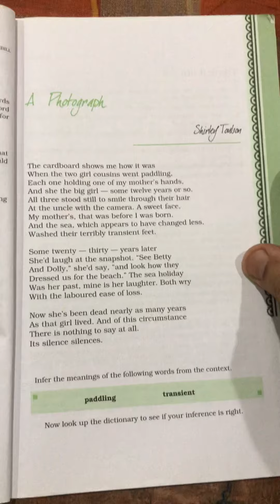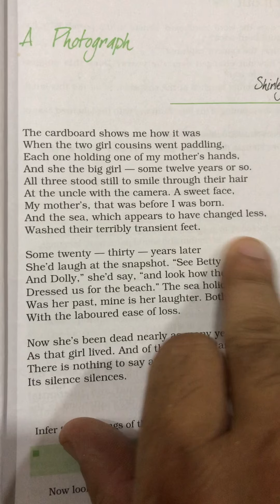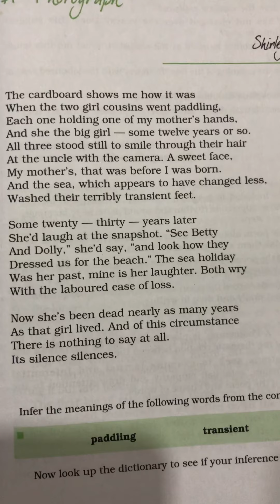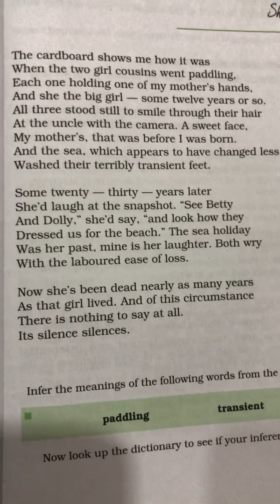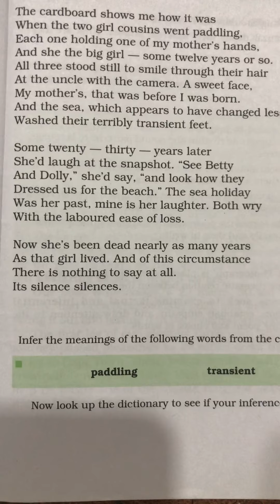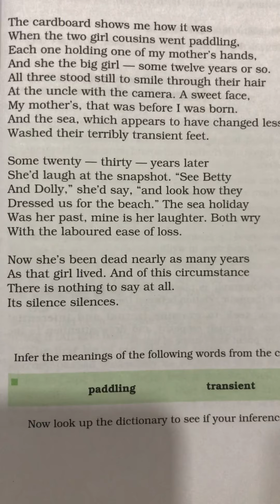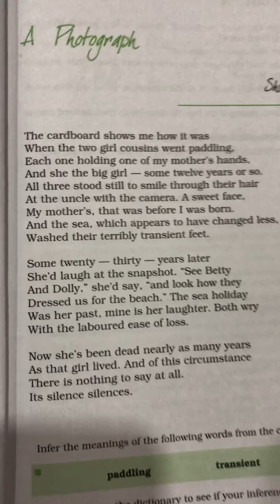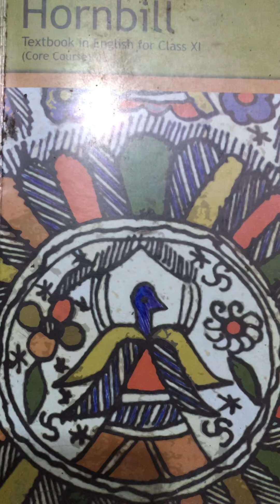Photograph By Shirley Toulson Class11 Revision